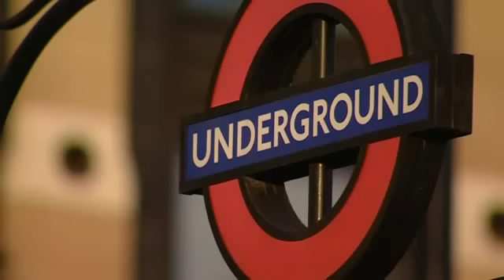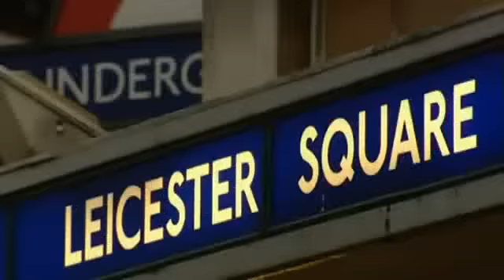Extra English ep 20 Every dog has its day (part 1)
Extra English Holiday Time, for learning English in the easiest and most interesting way.